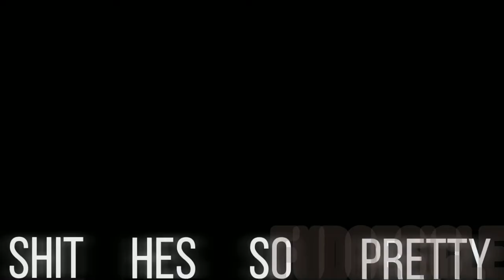__shit he’s so pretty__ || Danganronpa THH || ishimondo || fudgesicle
sound and characters don’t belong to me!

song: juliet - cavetown

characters:
kiyotaka ishimaru